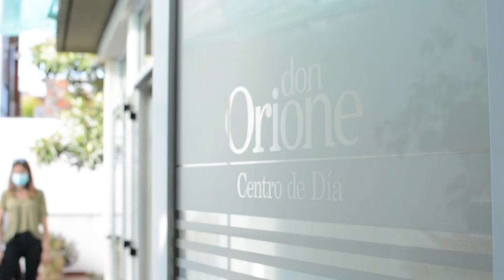SANTA FE COMENZÓ A VACUNAR CONTRA EL COVID A PERSONAS CON DISCAPACIDAD ALOJADAS EN INSTITUCIONES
Dicho operativo se realiza en 30 hogares y se aplican dosis a más de 1.800 residentes y trabajadores. “Estamos muy orgullosos”, sostuvo la ministra de Salud, Sonia Martorano, en referencia al operativo.